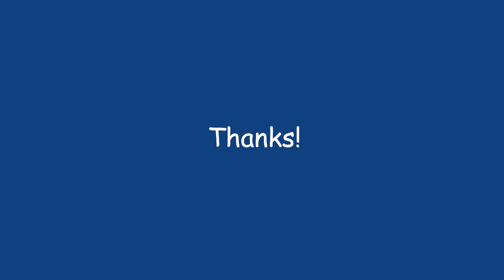401 Cracking open a cold one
The sound of cold one being opened. Time to hang with the boys!

Thanks!